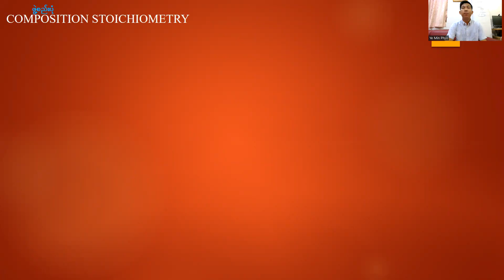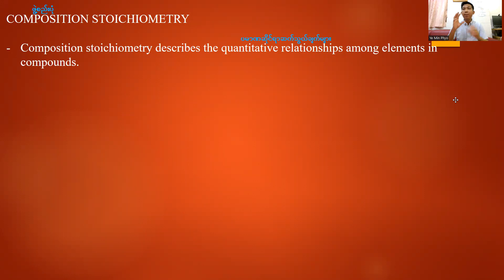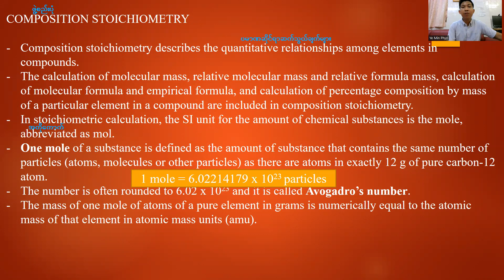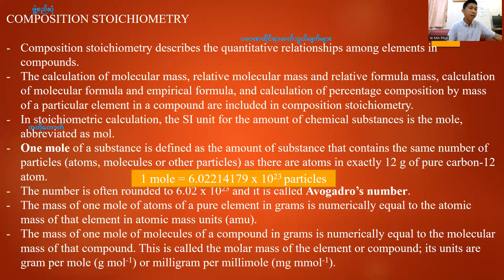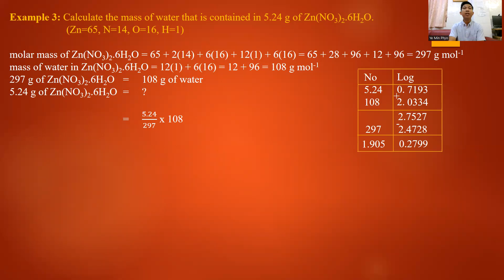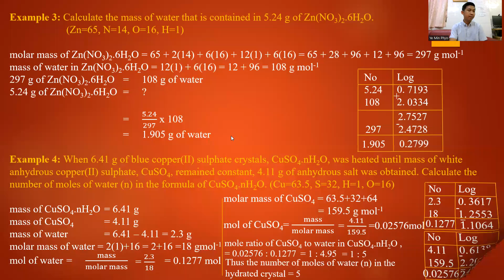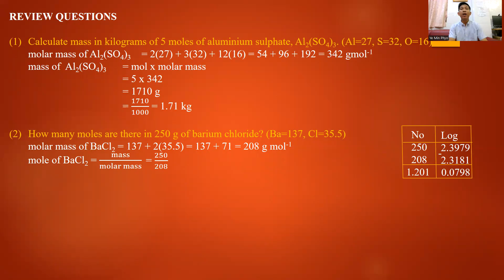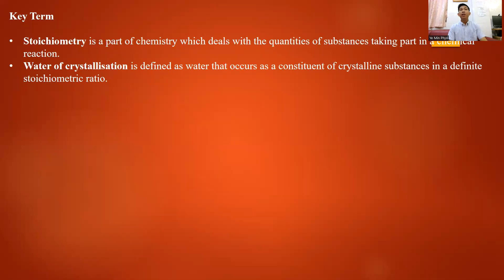Grade 11 Chemistry (စနစ်သစ်) Chapter 2 Episode 2